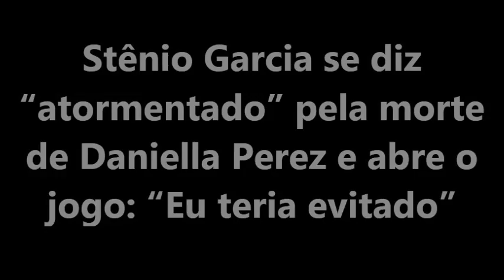STÊNIO GARCIA SE DIZ ATORMENTADO PELA MORTE DE DANIELLA PEREZ E ABRE O JOGO EU TERIA EVITADO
O ator, através de um comentário feito no Instagram, falou sobre o assunto e disse que ainda não superou o assassinato da artista

O assassinato de Daniella Perez, ainda em 1992, chocou todo o Brasil. A filha de Glória Perez foi morta a tesouradas pelo ator Guilherme de Pádua e Paula Thomaz, a mulher grávida dele na época, no dia 28 de dezembro. Os dois viviam um par romântico em “De Corpo e Alma”, da TV Globo. Agora, pouco mais de 30 anos após o crime, o caso ganhará uma série na HBO Max.

Logo depois de gravarem a cena em que o casal se separa, Guilherme ficou extremamente chateado e, segundo relatos, chorou muito em seu camarim. O ator acreditava que seu papel estava sendo reduzido na produção e, com a ajuda de Paula, decidiu colocar um fim na filha de Glória. De acordo com a perícia, o pulmão, o coração e o pescoço foram atingidos.

Stênio Garcia, no Instagram, admitiu que ainda se sente atormentado pela morte de Daniella: “Até hoje isso me atordoa muito porque fiz o pai dela na ficção duas vezes. No dia do crime, gravamos o dia todo e saímos juntos. Eu, que estava correndo para ir viajar, pedi que a Dani desse autógrafos para as crianças. Se eu pudesse imaginar, eu teria evitado”, escreveu.

Paula se escondeu no bando de traz do carro, enquanto Guilherme deu um saco em Daniella. A garota, já desacordada, foi levada até um terreno baldio na Barra da Tijuca. Lá, o casal apunhalou a artista mais de 18 vezes. Hugo da Silveira, advogado que passou pelo local e estranhou o movimento suspeito, anotou as placas e avisou a polícia de que algo poderia estar acontecendo.